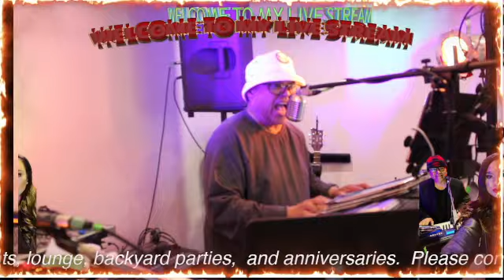Live streaming at home/country songs